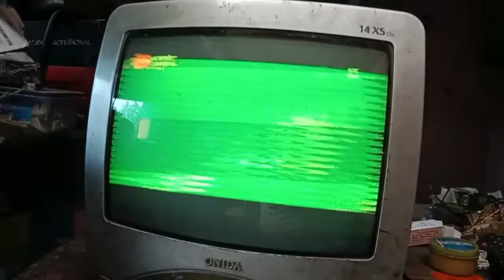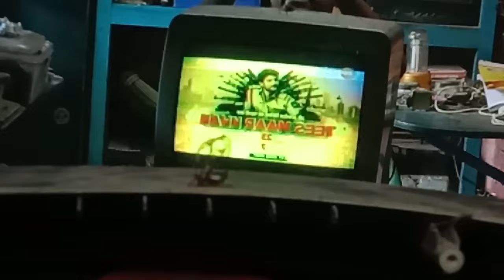China tv Sink type problem repair.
Colour tv repair Hindi. China pcb, Local brand kit.